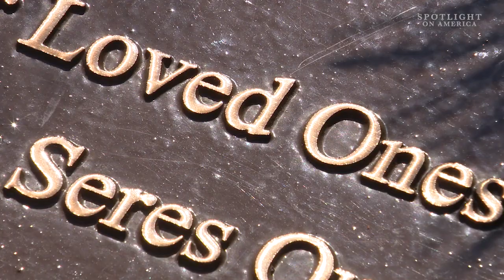2023 was the deadliest year for gas-related home explosions in decades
Spotlight on America has learned 2023 was the deadliest year for catastrophic gas-related home and building explosions in nearly 20 years. National Investigative correspondent Angie Moreschi has been tracking home explosions nationwide for months. In this report, she takes a closer look at what’s causing them and whether you should be worried about your home.